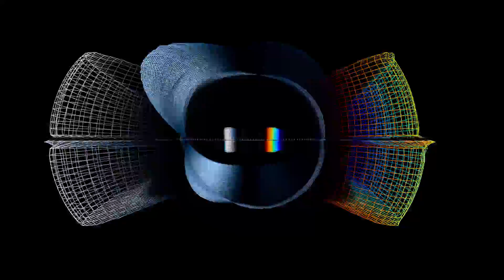GEGEN001 B2 Ayarcana Vertigo LɅVΣN RemixVideoMaster